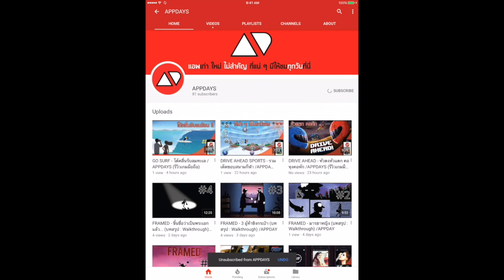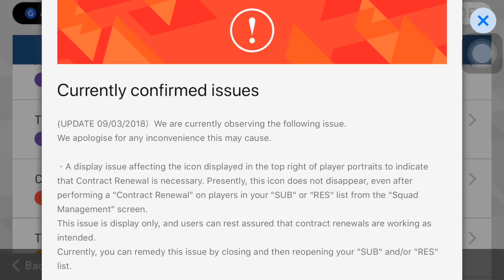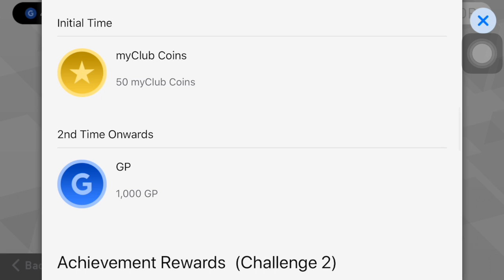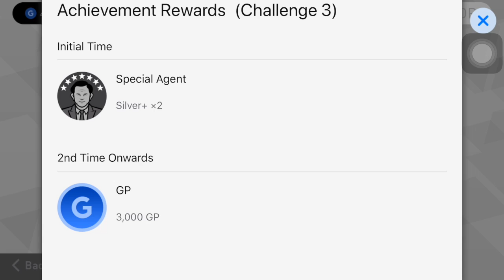PES2018: แปลข้อความและรีวิว Thaigo Silva